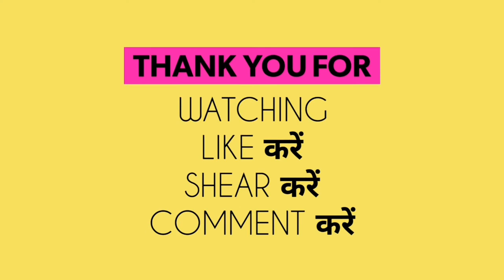हलषष्ठी व्रत कथा | हलछठ की कहानी | Hal Chhath Ki Kahani | ललही छठ व्रत 2021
हलषष्ठी व्रत कथा | हलछठ की कहानी | Hal Chhath Ki Kahani | ललही छठ व्रत 2021 | Nayi Drishti

Dosto Aaj Ke Is Video Mein Maine Aap Ko halshashti Vrat Ki Katha (Kahani) Ke Bare Mein Bataya Hai Ummeed Hai Aap Ko Video Bhut Pasand Aayegi